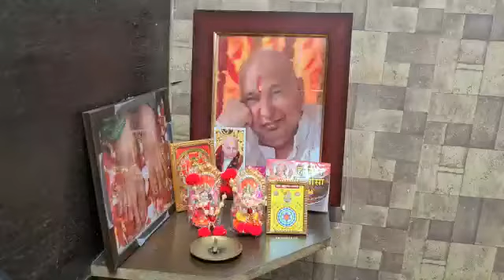Branded Designer Shirts, Latest Fashions, Bulk / Wholesale, Laxmi Nagar, Delhi